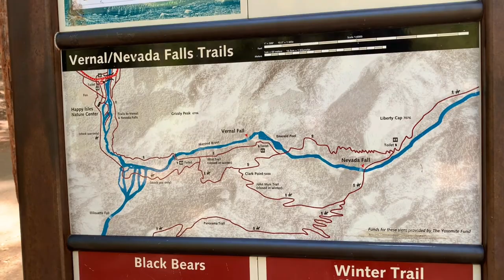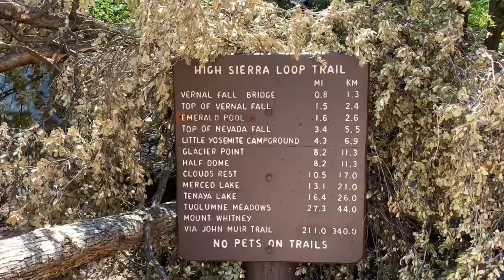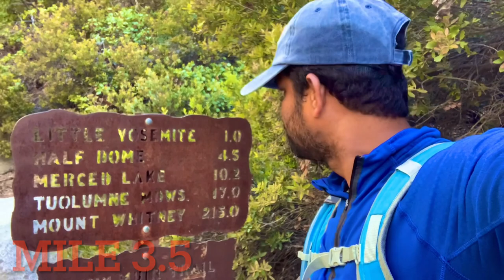Hiking Half Dome - Half Dome Hike is an iconic Hike at Yosemite National Park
Half dome hike is an iconic hike at Yosemite National Park! Hiking Half Dome is really tough and needs a hiking permit. The half dome cables were up.

This is one of America’s most iconic, most challenging and memorable hikes. On this hike, you get to walk on some of the best trails, 2 majestic waterfalls, walk through the forest of giant Sequoia trees and the best part is climbing the final 400 feet on the cables and the reward is stunning, you get to see the best view of Yosemite national park. Its Yosemite’s most recognizable landmark with 8500 feet of elevation. Welcome to the one and only Half Dome, YNP. California.

You must have the permits in order to climb the sub dome and cables. You have to apply for the pre-season lottery in the month of March and the result will be announced sometime in April. Apart from the pre-season lottery, there are daily lotteries as well. You have to apply 2 days before the actual hike and they will let you know by end of the day.

You can either take the Yosemite Valley shuttle to stop 16 – Happy Isles – or walk from the parking lot to the Mist and John Muir Trailhead. Right after you cross Happy Isles Bridge, the trail begins with a sharp right turn, following the Eastern bank of the Merced River. The trail is flat and easy to begin but there are some sections with elevation gain. Walking through a forested area with huge boulders to either side is a very picturesque start to your hike. You will pass a sign showing distances of all routes on the High Sierra Loop Trail and eventually reach an area with amazing views of towering granite formations and dense forest to your right.

Not long after you cross Vernal Falls Bridge and just one mile after you begin the trail, you will reach the point in which Mist and John Muir trails split. It’s roughly half a mile from here to reach Vernal Falls. At 317 feet tall and against a flat walled backdrop, Vernal Falls is stunning. You might even catch a rainbow in the spray if conditions are perfect as the waterfall lands in a plunge pool. A little further up you can actually stand right next to the Vernal Fall drop. This is a fenced off area but the view is awesome and well worth a quick stop.

Vernal to Nevada Falls -  You’ll hike about 2 miles through tranquil forests and up more stairs alongside another incredible waterfall.

The trail splits near the top of Nevada fall. Go left to continue on Half Dome. After Nevada fall, the trail levels out a little bit for a mile long at the Little Yosemite valley where you can see this beautiful river and tall trees.

After passing a little Yosemite Valley, the trail climbs through forest of Sequoia trees. Occasionally you get to see the glimpse of Half Dome. A steady uphill trail taking you to the sub dome.

Climbing up the sub dome is difficult.  The sub dome is comprised of hundreds of stairs before you reach the Half Dome cables. These stairs can be exhausting; I’d recommend taking a break once or twice up the Sub Dome to catch your breath but also to take in the view.

From the top of sub dome you get to see the first close-up view of half dome and the fun begins from here.

This climb can be very intimidating and challenging. Make sure you’re physically and mentally prepared before you begin. The incline is steep and will require you to use your upper body strength to hold on to the cables and pull yourself forward as you climb. This climb is challenging, but the satisfaction and view that you get at the summit makes it all worth it.

Half Dome is an experience like none other. If you have the chance to visit Yosemite National Park and are up for the challenge, do it! You’ll be able to say that you’ve completed one of the best hikes in the world. Make sure you take the proper precautions and don’t push your limits.

Chapters:
00:00 Intro
01:00 Tunnel View
01:38 Merced River
02:35 Vernal Fall Bridge
04:00 Vernal Fall
06:10 Emerald Pool
07:00 Nevada Fall
09:00 Little Yosemite Valley
10:50 Sub Dome
12:00 Base of Half Dome
12:30 Half Dome Cables
13:20 Top of Half Dome
15:15 John Muir Trail